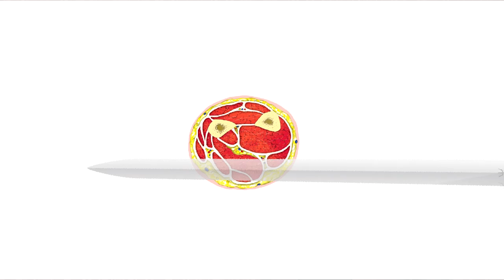Common reasons why a fantasy sword wouldn't work in real life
A bit of infotainment about the more ludicrous sword designs in movies, anime, and video games, and exactly why they would be impractical.

Heavy and bulky blades, random spikes, hooks and other protrusions, jagged handles apparently custom-made for Cthulhu, and other fun stuff.